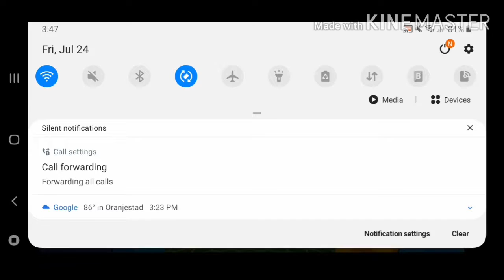I play card wars with donuts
After this im gonna go to my doctor for eating too much donuts